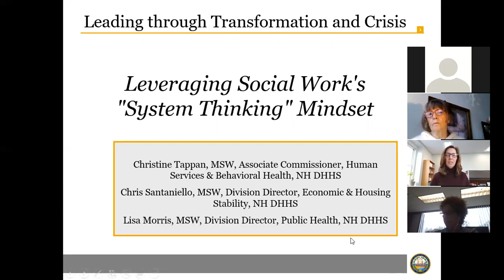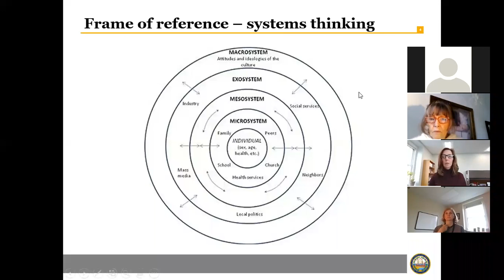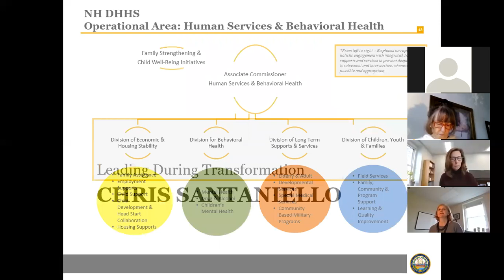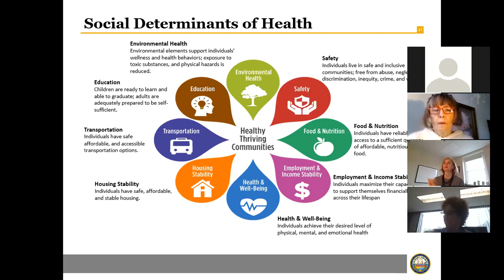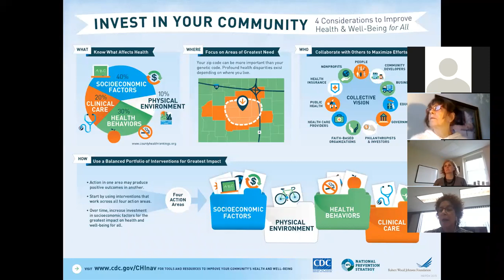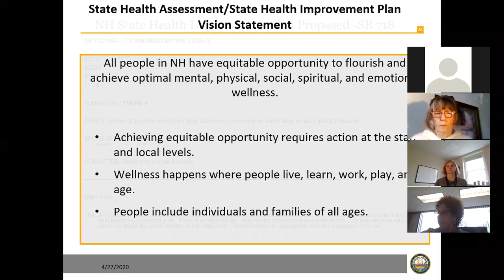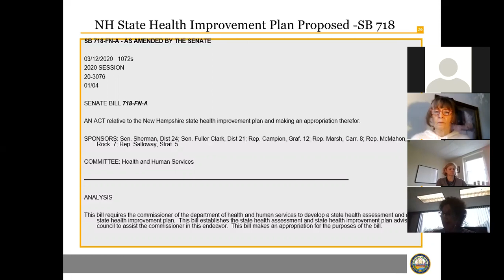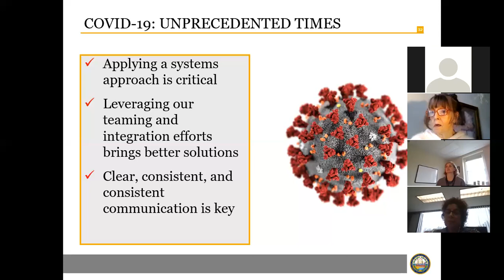Leveraging Social Work's "System Thinking" Mindset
Join Christine Tappan, Chris Santaniello, and Lisa Morris as they discuss how social work's frame work and core values can help guide the world through crisis and transformation.